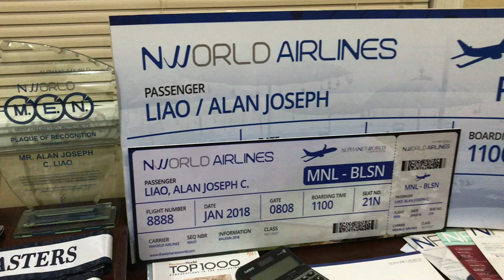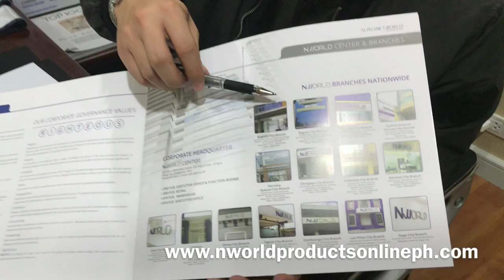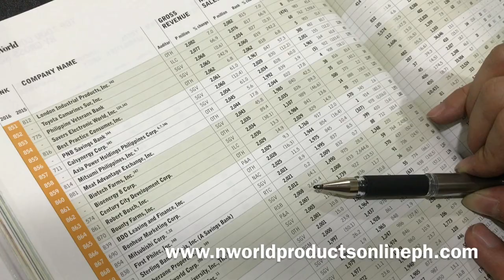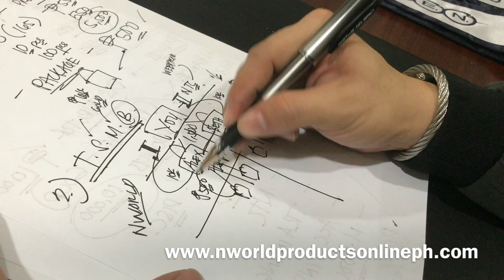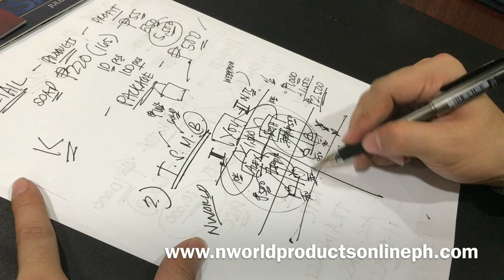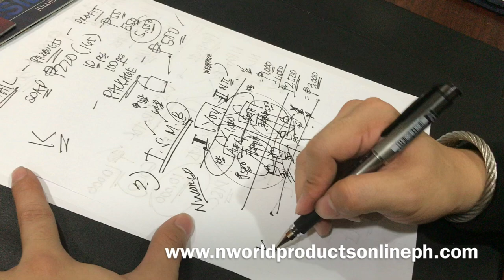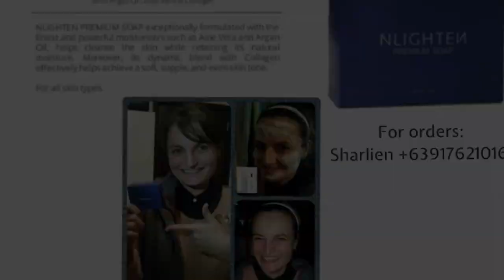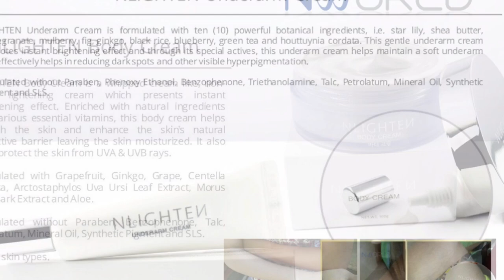GOLD PACKAGE NBO by AJ LIAO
ALL NEW GOLD PACKAGE. The only PH Distributorship Company who made it to TOP 1000 Corporations on its first full year of operations. Join Us!